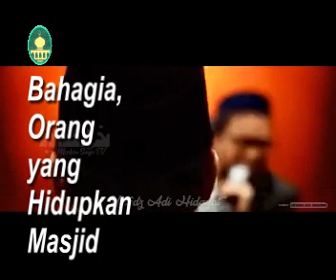Pentingnya memakmurkan masjid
Ceramah tentang MemakmurkanMasjid. Disampaikan oleh kiyai muda hebat KH. AdiHidayat UAH. Bagaimana
Sebagian besar video ini merupakan repost dari MentariSenjaTV dan UstadzAdiHidayatOfficial karena temanya berkenaan tepat dan sangat penting bagi pengembangan masjid